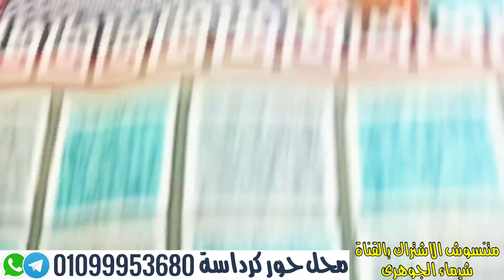عرض العباية بـ 100ج و تشكيل اسدالات رمضان 2021 من حور للجلابية كرداسة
حور للجلابية
كرداسه الشارع السياحى مول الصعيدى
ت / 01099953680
تليجرام